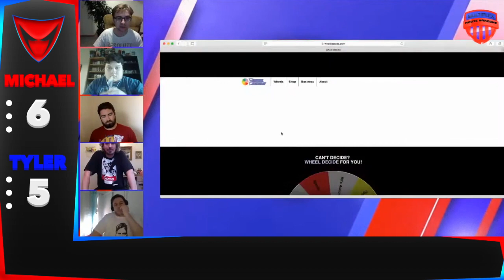Movie Warzone Tournament: #14 Michael Campbell vs #19 Tyler Beutler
Here is a first order civil war with Michael Campbell vs Tyler Buetler.

MULTIPLEX ENTERTAINMENT SCHEDULE:

Sunday: FANDOM FIGHTS
(Operated by Kaleb Koho, Tim Brzakala and Nicholas Twohig)
                MULTIPLEX MISCELLANEOUS LIVE! (Hosted and Operated By Brooklyn Vail, Doug Cassel and Andrew Barr)

Monday: FANDOM FIGHTS
                JAM SESSION (Podcast Only, Bi-Weekly and Hosted By Brooklyn Vail)

Thursday: MOVIE WARZONE
            (Operated by Caleb Boatman, Cody Newberry and Kirk Kowalkowski)

Friday: MOVIE WARZONE

Saturday: FANZONE (Bi-Weekly and Operated by Cody Newberry, Tim Brzakala and Kaleb Koho)
                  BEAN BAG BOYS PODCAST (Podcast Only, Monthly, Hosted By Kaleb Koho, Caleb Boatman and Cameron Holzman)